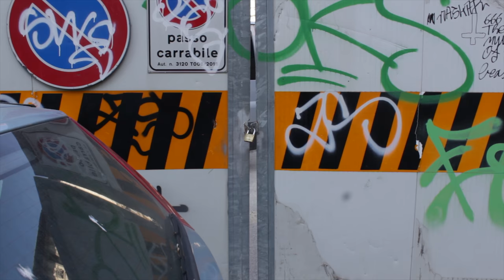M4 linea blu - presenzerranti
La città oggi è in uno stato di continuo mutamento, investita da profondi cambiamenti non solo territoriali ma anche sociali. Uno degli aspetti fondamentali di Milano sono i mezzi di trasporto, da sempre nati con l'utilità di poter connettere la periferia con il centro, e agevolare il costante e crescente flusso cittadino. Nonostante la metropolitana non sia un luogo preciso e definito, bensì una sorta di gigantesca arteria sotterranea di Milano, rappresenta un luogo di esperienza e di incontri che segna la società di un'epoca, non luogo per eccellenza. La metropolitana non è solamente un mezzo di trasporto, ma è un luogo sociale, ricco di possibilità, dove ogni giorno si incrociano nuovi sguardi, nascono nuove storie… paradossale calma e frenesia vissuta nei cantieri e luoghi limitrofi. La nuova metropolitana milanese, la M4, e la sua funzione sociale insopprimibile. Documentare non solo il mutamento sociale e fisico della città, ma anche i cambiamenti psico-geografici che si stanno apportando, affrontando l’evoluzione percepita da chi tutti i giorni ne fa esperienza.

Accademia di Belle Arti di Brera, Milano
Facoltà di Nuove Tecnologie dell’Arte
2017-18
Corso di Tecniche di documentazione audiovisiva
Professoressa Jacqueline Ceresoli
Simone Panzeri, Vanessa Biffi, Valeria Cardea